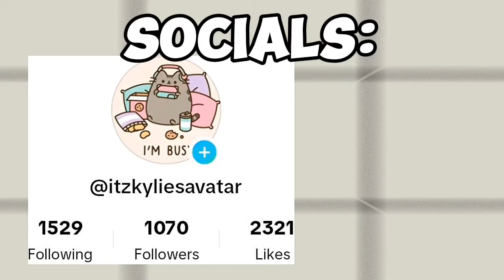✦||𝕦𝕡𝕕𝕒𝕥𝕖𝕕 𝕗𝕒𝕞𝕚𝕝𝕪👪 𝕙𝕠𝕦𝕤𝕖 🏠𝕥𝕠𝕦𝕣||✢𝕒𝕧𝕒𝕥𝕒𝕣 𝕨𝕠𝕣𝕝𝕕 𝕘𝕒𝕞𝕖 🎮✢